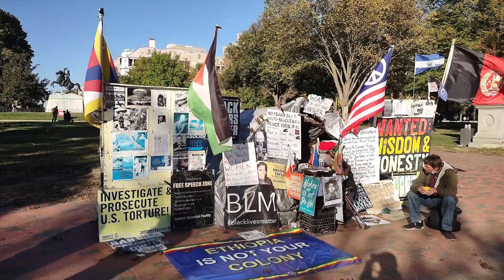Washington DC. Near. The white House